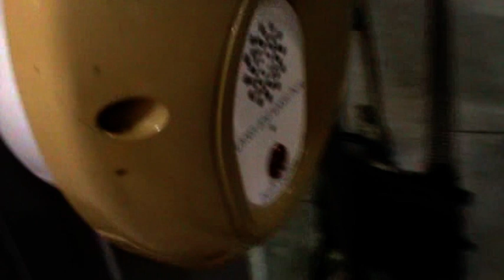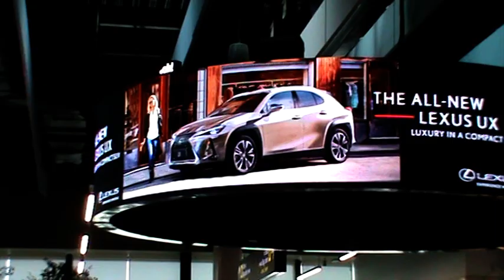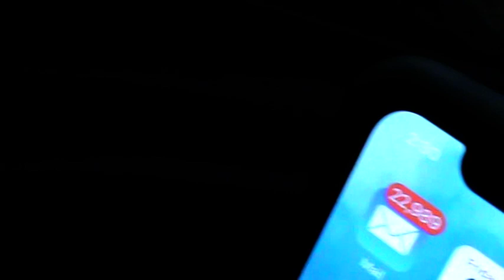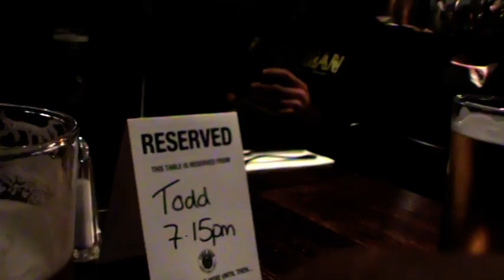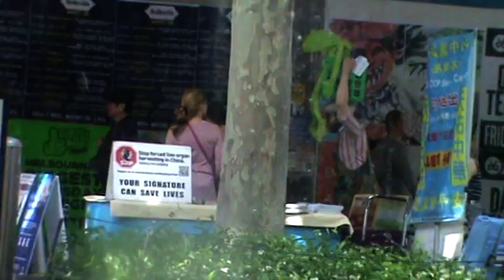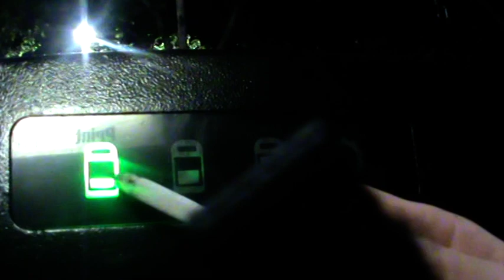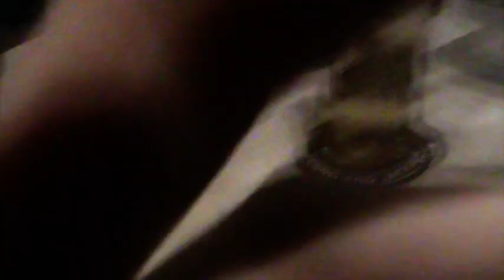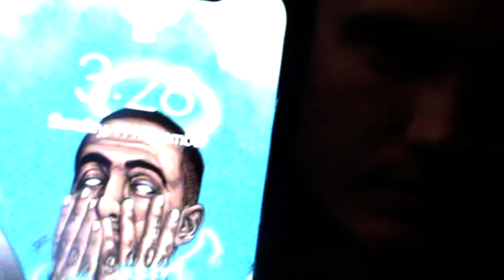Ratbags in Melbourne - Vlog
Captured my 21st Birthday Melbourne trip with all my best mates on a Sony Handycam, just eternalising it here on the internet